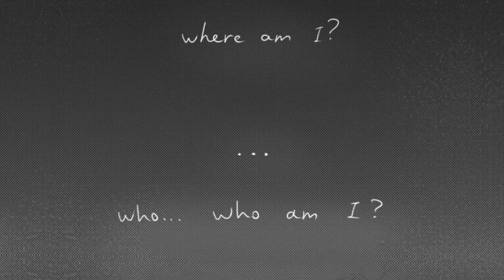Sans - Try Not To Laugh Challenge Part 62【 Undertale Comic Dub Compilation 】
► Feature amazing artists:
Thanks to Amazing Artist for permitting our team with producing content from your comics!
► Production: Sans Comic TV
► Casting and Audio Production: Jordan Woollen
► Video Production: David
Jordan Woollen
1. 8TheKat
2. Alaina Prana
3. Blah
4. Charles Meeker II
5. Chloe Price
6. Feideri
7. Hans Volter
8. Jeromy Bekar
9. JM KIM
10. K.oskk
11. Lord Burger
12. Misato Ueno
13. Morgan Woodruff
14. Nesnalica
15. paradigm
16. Prince Dazzle
17. Spree
18. StarWolf Legacy